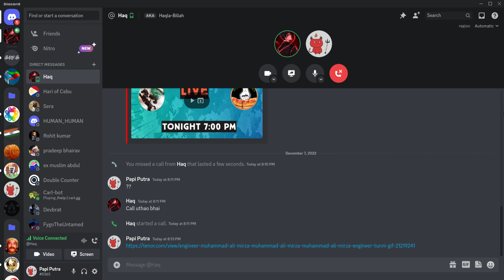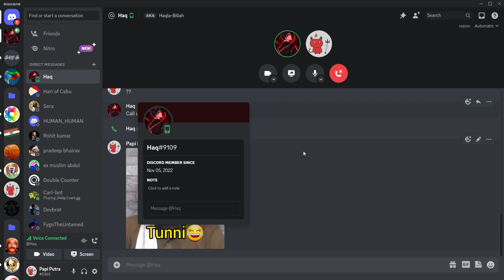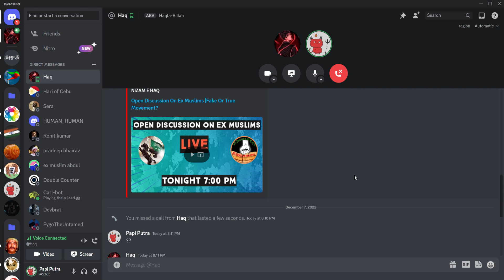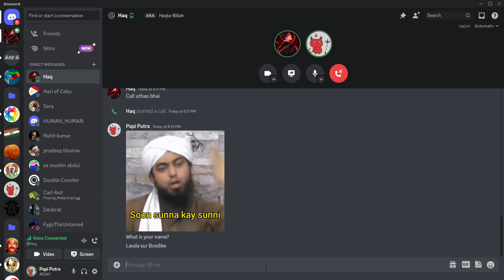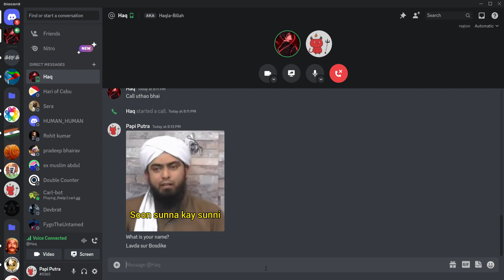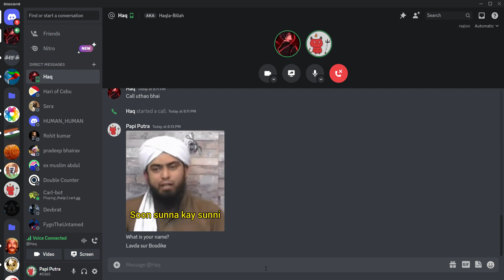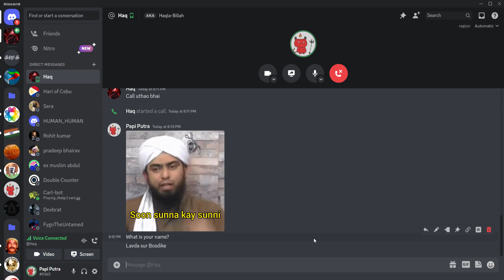(+18 Use Headphone) A very non productive talk on WHO IS TUNNI?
A random talk with Nizam E Haq from Discord, a Sunni porkistani🤣.

 Topic turned out to be who is Tunni?
Sorry🙏 for foul language. My hands were tied.

I don't know this Haq guy. He contacted me from Ex Muslim Sameer server which I had left. Slang war started from the very beginning. Tunni is a new slang that these porkis have created, targeting mainly Hindus without knowing Tunnis are actually Sunni muslims.